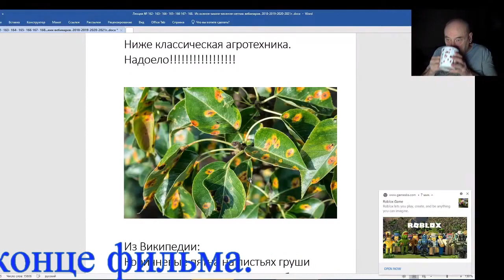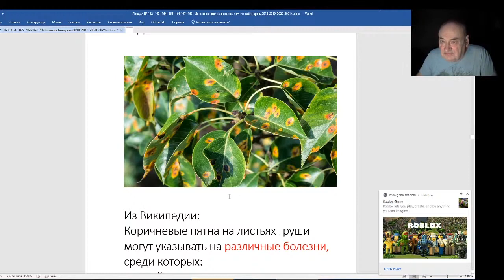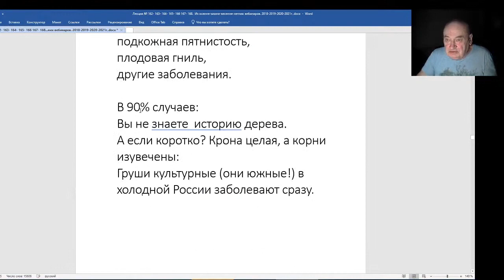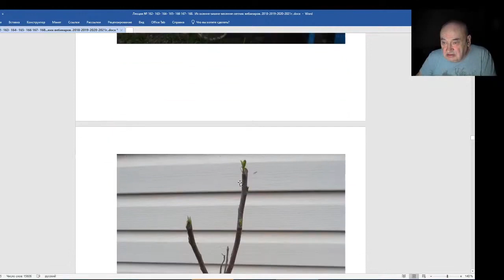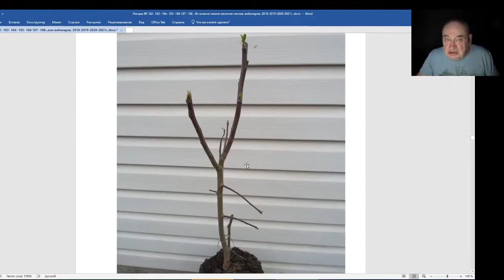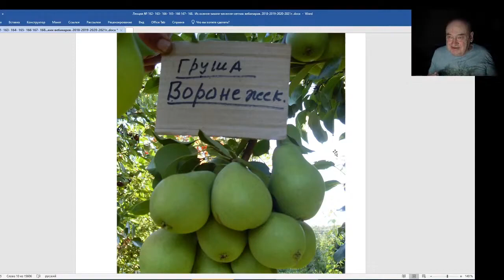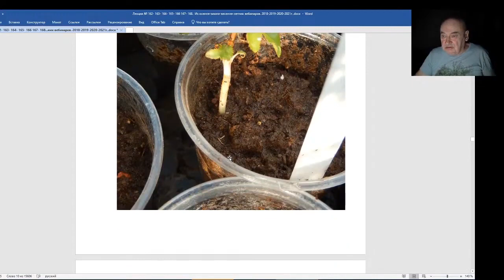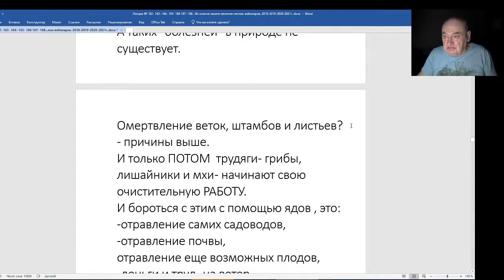Железов Валерий Вебинар 169 Классическая агротехника надоела